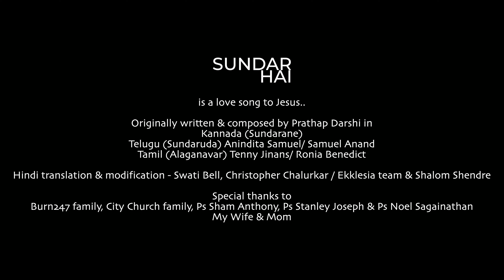Sundaruda | సుందరుడ | Official | Prathap Darshi | Telugu Worship Song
Sundaruda is a love song to Jesus..

Originally written & composed by Prathap Darshi in

Telugu (Sundaruda) Anindita Samuel/ Samuel Anand

Tamil (Alaganavar) Tenny Jinans/ Ronia Benedict

Lyrics composition & Sung - Prathap Darshi
Music production - John Rohith
Guitars - Paul Vicc
Drum programming - Jared Sandy
Flute - Jotham
Bass guitar - John praveen
Mix and mastered by Job Samuel
Backing vocals - Maria roe Vincent and team
Poster Design: Jonathan Jessi

Video special credits: Yadah Production & LR Directions

Worship team on Video..
Vocals & E Guitar- Prathap Darshi
Flute: Ashish Badodekar
Bass: Joshua Joseph
Drums: Ashish Anthony
Keyboard: Eliazer Joseph

Special thanks to Burn247 family, City Church family, Ps Sham Anthony, Ps Stanley Joseph, Ps Noel Sagainathan,

© 2021 Prathap Darshi Music | All Right Received | Any unauthorised broadcasting, public performance, copying or recording of this video without prior written permission of Prathap Darshi will constitute an infringement of copyright and serious legal action will be taken against or individual or organization who do not have the rights.